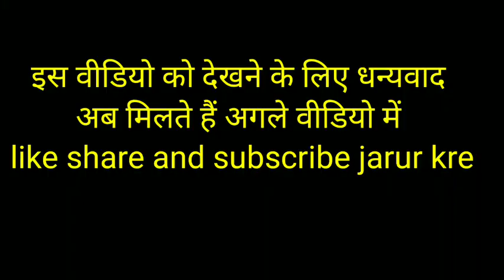बिना कड़वाहट करेले की सब्जी ||कड़वा करेले बनाने का आसान तरीका|| pahadi lifestyle vlogs|| shimla❤️❤️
वीडियो देखने के लिए आपसब का धन्यवाद करती हू, मेरी वीडियो के माध्यम से आप सब गांव के लोग अपनी जिंदगी कैसे जीते हे, गांव की दिनचर्या के बारे में देखने को मीलेगा , आपको मेरी लाइफ स्टाइल के बारे में पता चलेगा, साथ ही साथ आपको शहर का लाइफस्टाइल व्लॉग्स देखने को मिलेगा, आप सब मेरी वीडियो को लाइक करें , शेयर करें,अगर आप मेरे चैनल पर नये हैं तो सब्सक्राइब जरूर करें 🙏🙏🙏🙏

अगर आप इंटरनेट के माध्यम से मेरे साथ जुड़ना चाहते हैं तो लिंक में जाकर जुड़ सकते हैं

धन्यवाद 🙏🙏🙏🙏